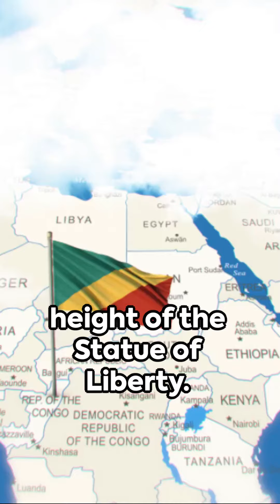The 10 longest river in the world: No.8 The Deepest Congo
In this exciting video, we embark on a captivating adventure to explore the magnificence of the Congo River, the 8th longest river in the world. Join us as we journey through the heart of Africa, delving into its rich history, breathtaking landscapes, and unparalleled wildlife.

Prepare to be amazed as we navigate the meandering waters, surrounded by lush rainforests and diverse ecosystems. Discover the hidden gems along the riverbanks, encountering exotic animals, vibrant cultures, and captivating stories that make this region truly one-of-a-kind.

Our expert guides will share fascinating insights into the Congo River's significance, its impact on the surrounding communities, and the challenges faced in preserving this remarkable natural marvel.

Whether you're a nature lover, culture enthusiast, or simply seeking an extraordinary adventure, this video has it all. Get ready for jaw-dropping visuals, informative commentary, and a thrilling journey that will leave you in awe of the Congo River's wonders.

Don't forget to hit that thumbs up button if you enjoyed this video, and share it with fellow explorers who would love to experience the wonders of the Congo River. Get ready for an unforgettable journey you won't want to miss!

OUTLINE:

00:00:00 The Mighty Congo: 8th Longest River in the World